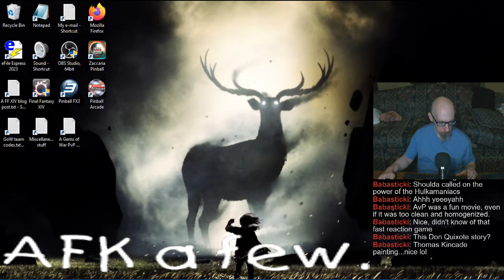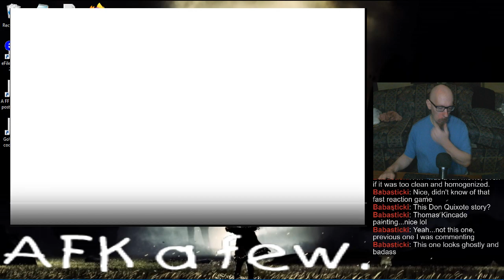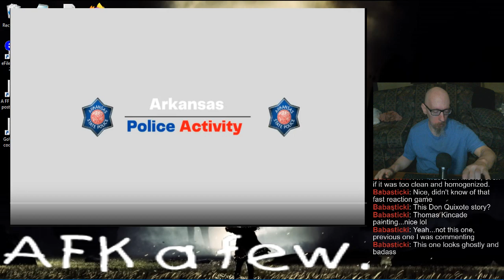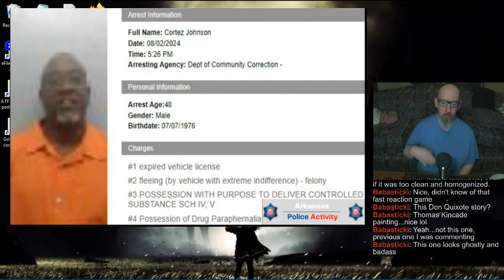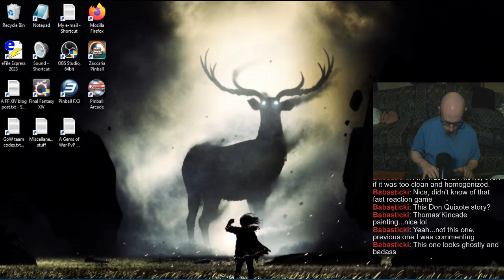Joe's (kinda crummy) Pinball Stream, 8/10/2024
0:00 - Workweek & sleep
5:02 - Pinball FX3
21:15 - Hurricane tourney, no buffs
2:30:02 - Pinball Arcade
3:48:09 - Callin' it off (controller issues)